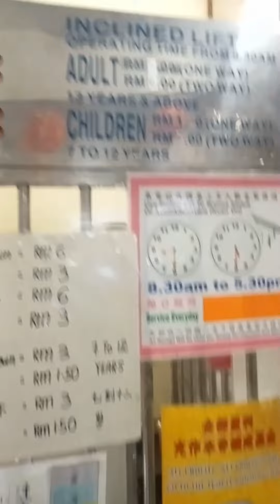Inclined lift journey experience of kek lok Si Temple of George town of Penang city of Malaysia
The Kek Lok Si Temple (Chinese: 極樂寺) is a Buddhist temple situated in Air Itam, Penang, Malaysia. It is the largest Buddhist temple in Malaysia,[1] and is also an important pilgrimage centre for Buddhists from Hong Kong, the Philippines, Singapore and other countries in Southeast Asia. The entire complex of temples was built over a period from 1890 to 1930, an inspirational initiative of Beow Lean, the abbot. The main draw in the complex is the striking seven-storey Pagoda of the late Thai king Rama VI, which structure is known as the pagoda of Ten Thousand Buddhas with 10,000 alabaster and bronze statues of Buddha, and the 36.57-metre-tall (120 ft) bronze statue of Guanyin (Kuan Yin), the Goddess of Mercy. The 10.000 Buddhas concept belongs to the Chinese Mahāyāna school of Buddhism while Rama VI was king over a Theravāda country and Buddhist tradition